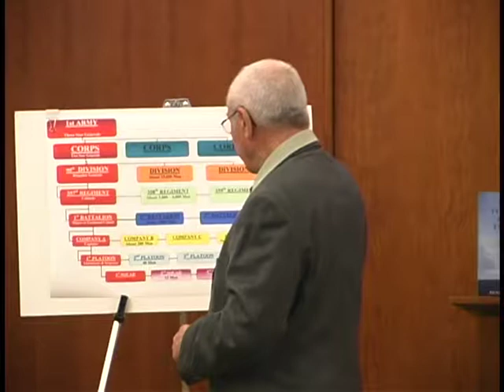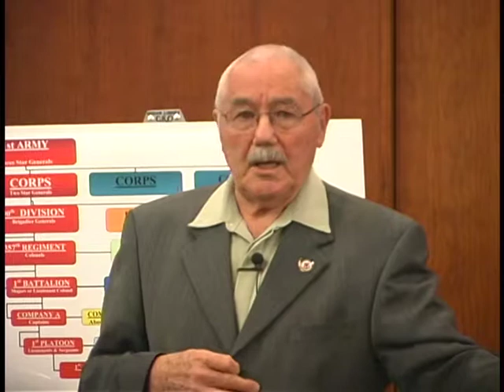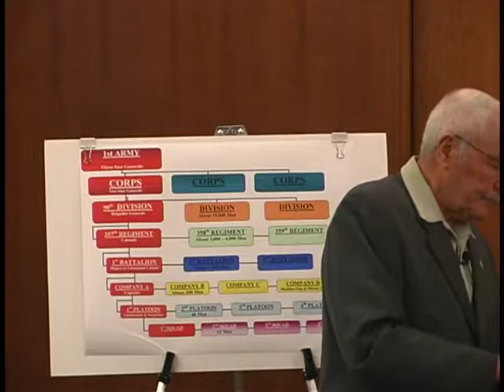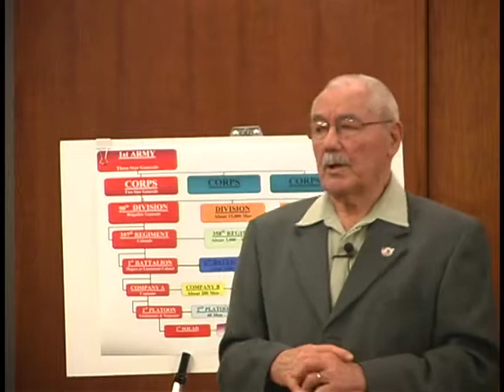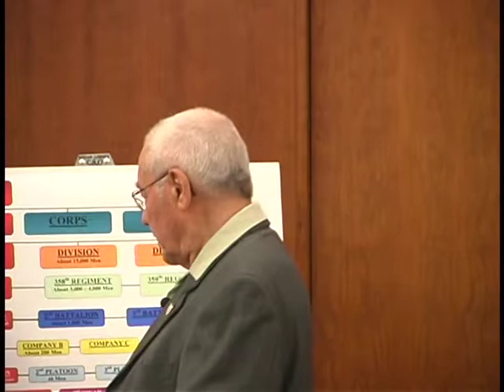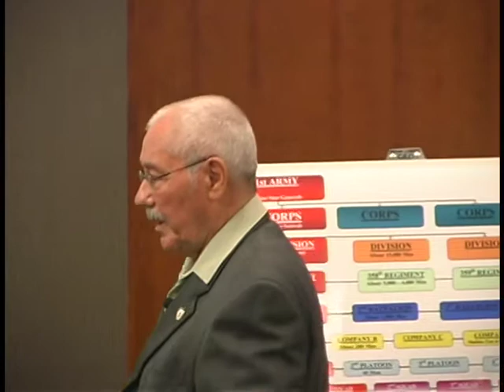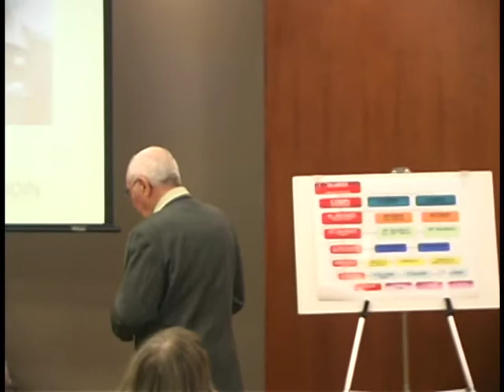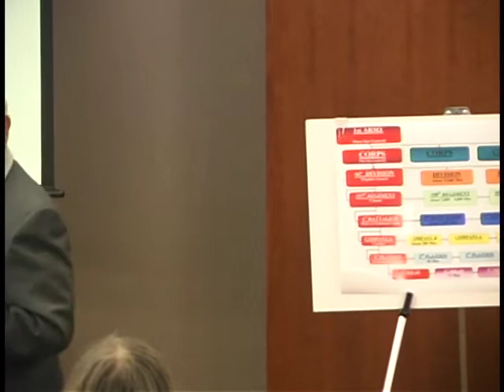WWII Roundtable Richard Grondin